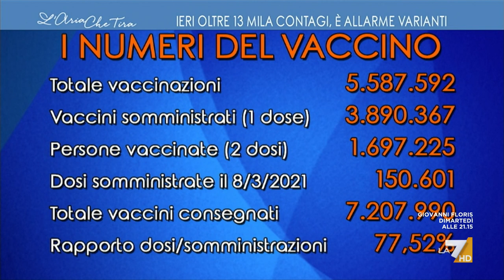Scontro tra Fabrizio Roncone e Ignazio La Russa: "Ma non faccia sempre politica!", "Ma perché ...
Ignazio La Russa (Fratelli d'Italia): "Le dosi sono pochissime, neanche nel Lazio mi pare che ci sia da fare i salti di gioia. Anche chi fa meglio fa molto poco".  Fabrizio Roncone (Corriere della Sera): "Rilevo che nel Lazio le cose funzionano, ma perché la butta sempre in politica?".